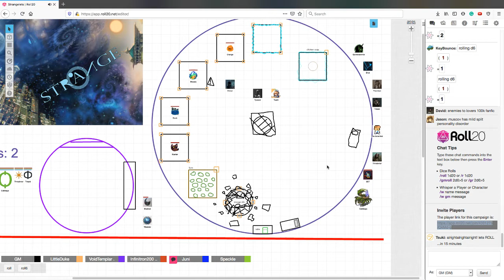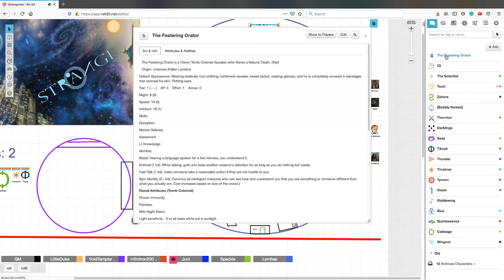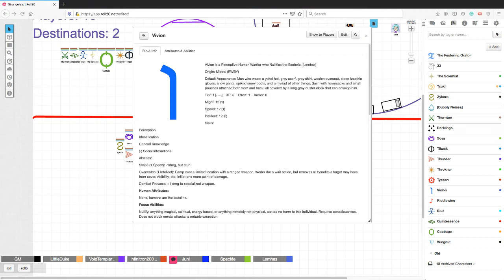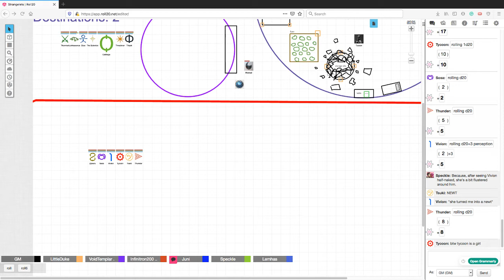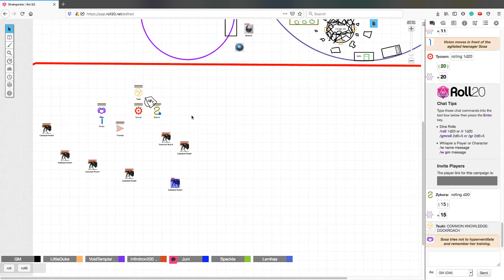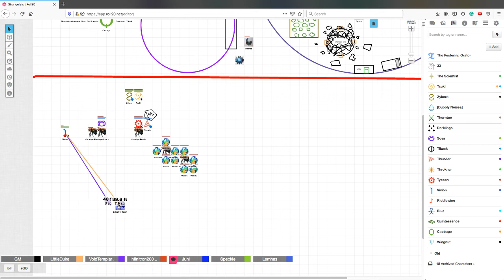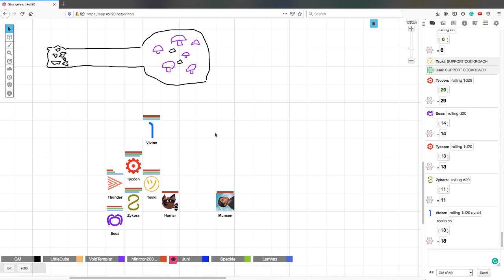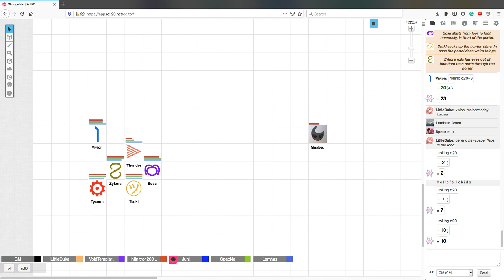The Strange 3: Roll to Cockroach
Raw footage for the third session of The Strange, where GM leads Duke, Amuse, Lemhas/Atomic, Juni, Speckle, and Void into a world of radiation and metallic wastelands. This is unedited and intended for other players in the Strange to refer back to when/if needed.